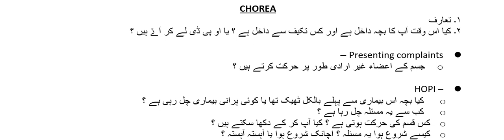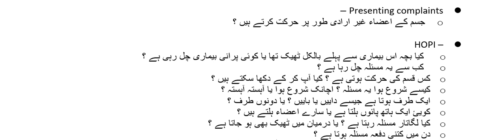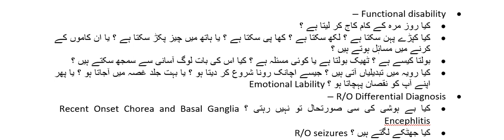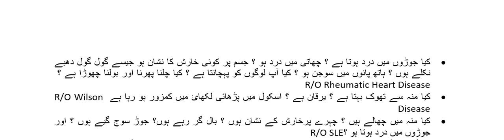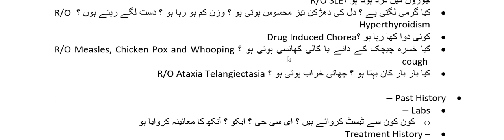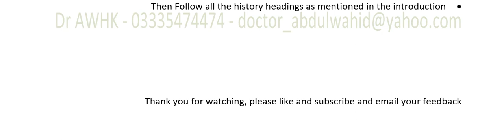How to take history of a child with Chorea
This is about the history points of a child who presents with chorea
This is for FCPS Paeds students who are preparing for part 2 exam